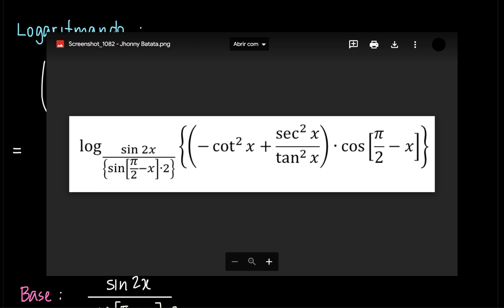logaritmo como 𝙣𝙪𝙣𝙘𝙖 visto antes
‎ Trigonometria e logaritmos sempre combinam bem por conta das identidades e propriedades logaritmícas. Esse vídeo foi possível graças ao Jhonny Batata.

🧾 *Enunciado* – Simplifique o logaritmo de

_logaritmando_ = ( −cot²x + sec² x ÷ tan² x ) · cos ( π/2 − x )
_base_ = sin (2x) ÷ ( sin (π/2 − x ) · 2 ) )

🔍 *Tópicos teóricos abordados*
• Seno do arco duplo
• Relação fundamental da trigonometria
• Ângulos complementares

📤 *Sugestão de problemas*

Envie uma sugestão de problema e eu a resolverei em vídeo

🔗 *Apoie o canal e gere renda passiva*

🏷️ *Equipamentos utilizados por QED*

🛠️ Mesa digitalizadora

🖱️ Mouse sem fio

⌨️ Teclado sem fio slim 75%

ⓘ _Informações do vídeo_

   📚 *Capítulos*
        0:00 Enunciado
        0:34 Solução
        5:01 Resposta

   🎶 *Música* – Death Note OST - Death Image (Slowed + Reverb)

matemática Vai comprar na Amazon? Compre por este link e *ajude o canal*